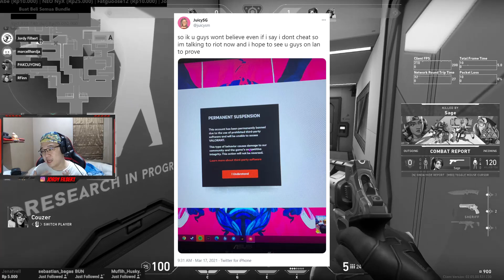GABISA IKUT MASTERS KARNA NGECIT? INI KISAH JUICYSG! | Lambe Valorant Indonesia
Di video ini gue menjelaskan kenapa si juicysg bocil citer di ban karena menggunakan program illegal. Alhasil, 1 team TMG ga bisa ikut masters :(
Welcome to lambe valorant!
Tweet:
Website Server Minecraft:
Donasi:
Donasi yang kalian kirim 100% akan digunakan untuk Memebeli game baru/Item in-game untuk mengeluarkan konten lebi banyak!
Donasi pake BCA:
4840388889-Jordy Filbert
Donasi Pake Item/Skin:
Kalau kalian mau donate lewat skin, jangan lupa tulis nama kalian!! Jadi nanti bisa gue pajang sambil main hehe
Terima kasih!!
Game yang dimainkan:
Instagram aku ADALAHHHHH
My Specs
CPU: I7-6700k
Ram: Corsair Vengeance® LPX 32GB
GPU: RTX 2080 Super
Motherboard: MSI Z170A GAMING M7
My Gears
Mouse: Razer Mamba Hyperflux
Keyboard: Razer Blackwidow 2018
Headset: Alienware AW988
Mic: Razer Seiren
Webcam: Logitech C922